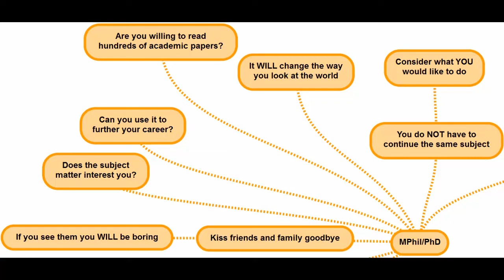Going to University - MPhils and PhDs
This video explores the research degrees.  It explains what a research degree entails, how you might enrol on an MPhil and end up with a PhD and gives advice on how to choose a topic.